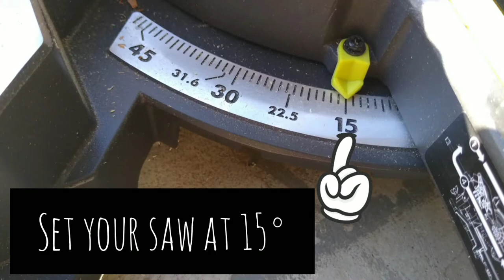CHEAP DIY Outdoor Halloween Decor (EASY)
Rustic wooden jack-o'-lantern
Easy and cheap! $6